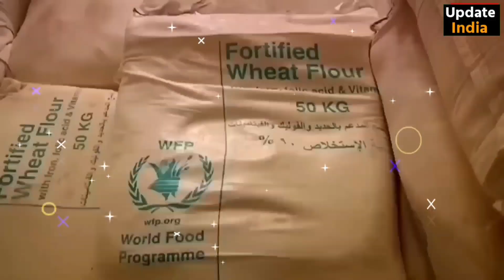রাশিয়া পিছু হটতে ভারতও তার শক্তি দেখায়, রাশিয়া চুক্তি ভঙ্গ করে আর ভারত 80% বন্ধ করে দেয় 😱